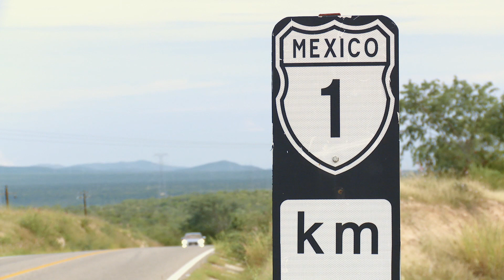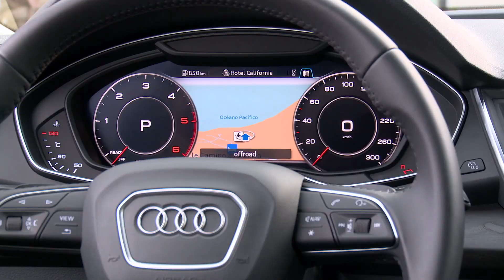Esittelyssä Audi Q5 (Teknavi 2016)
Teknavi pääsi ensimmäisten joukossa tutustumaan täysin uuteen Audi Q5:een Meksikossa. Lue lisää tärkeästä uutuudesta Teknavin verkkosivuilta: